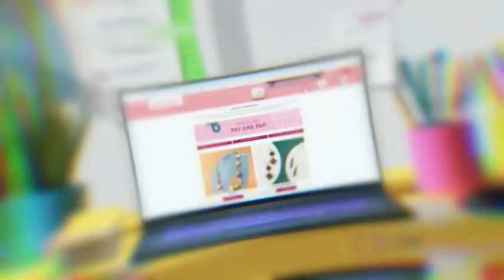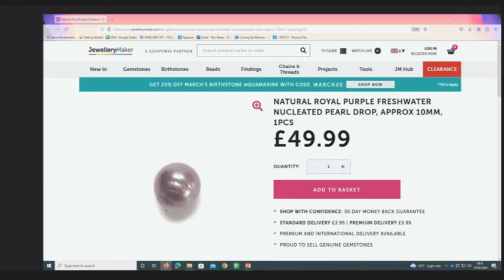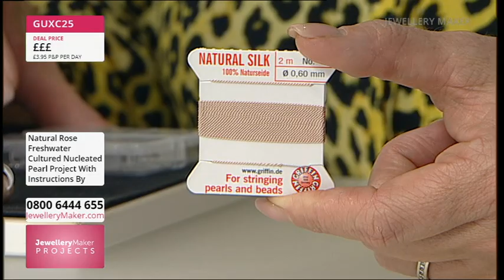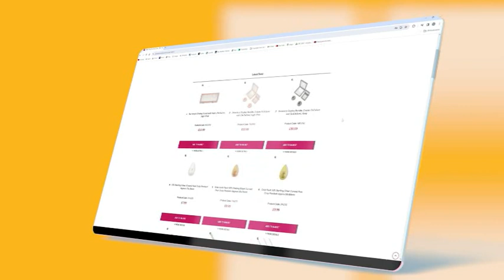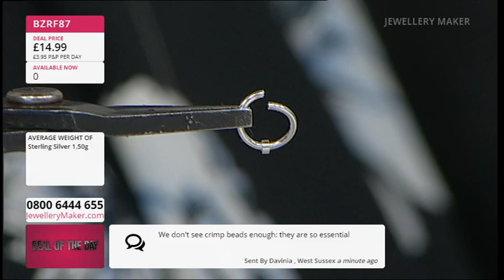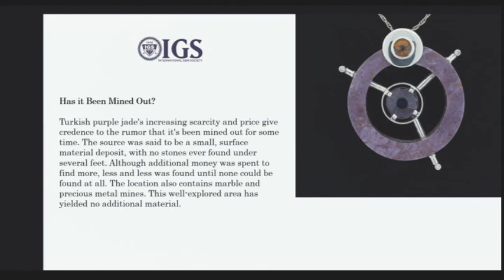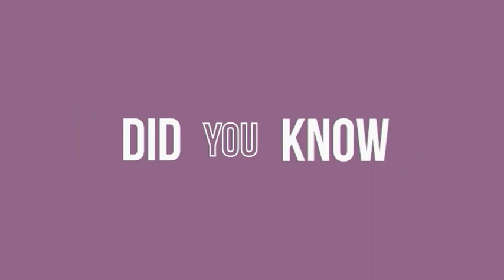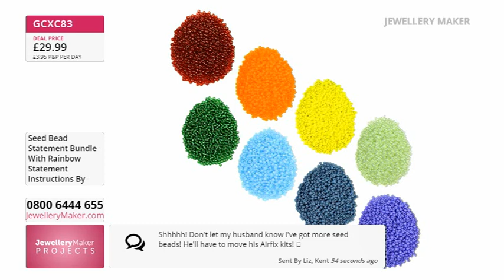JewelleryMaker LIVE 14-03-2024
Presenter:
Carol Roache

Early Bird
08:00 - 09:00
The early bird catches the 925 Sterling Silver Pegs with Clasp!

Project Hour: Gemstone Connector Strands Under £10
09:00 - 10:00

10:00 - 11:00
Stock up on Sterling Silver Essentials!

Bursa Closeout Deals
11:00 - 12:00
Don't miss out on amazing Bursa Closeout Deals!

Masterclass: Rainbow Statement Jewellery
12:00 - 13:00